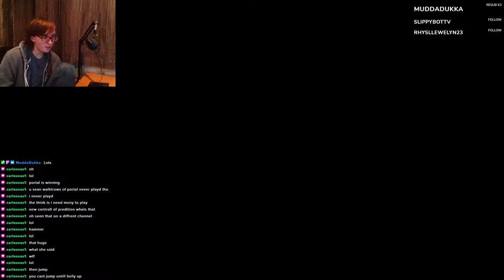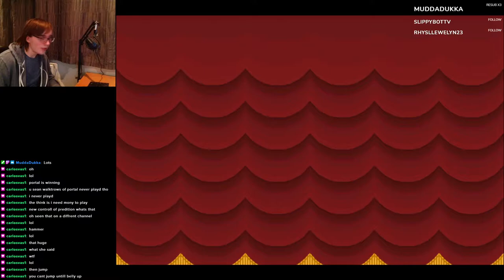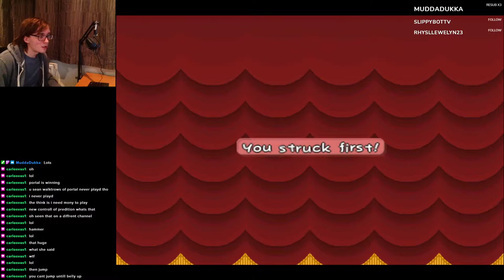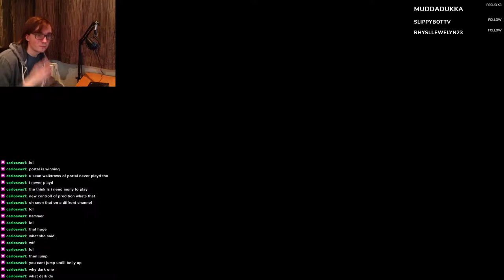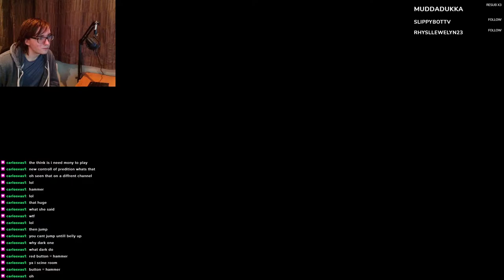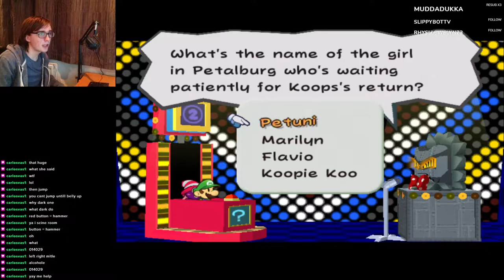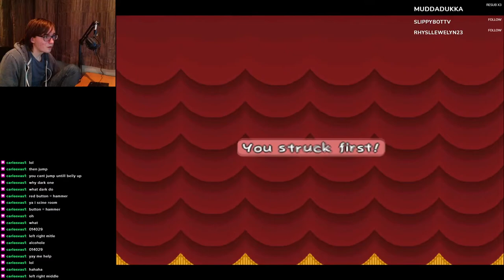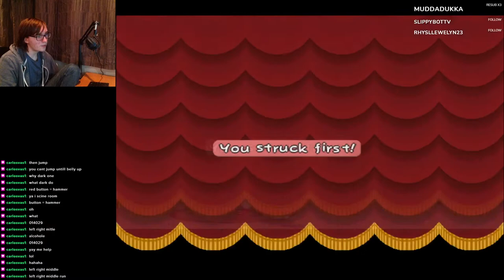Paper Mario: The Thousand-Year Door Supercut | Chapter 7 Part 2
This video is the highlights from my live playthrough of Paper Mario: The Thousand-Year Door.
The link to my twitch where you can watch live is below.

🚨Podcast🚨
Every Sunday, I release a podcast called Arbitrary Echo Podcast with a friend of mine.